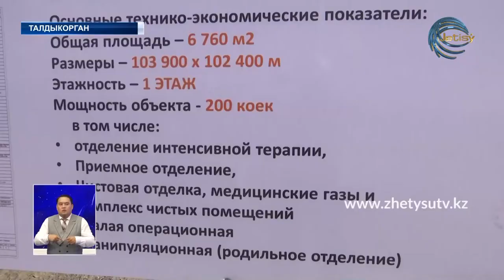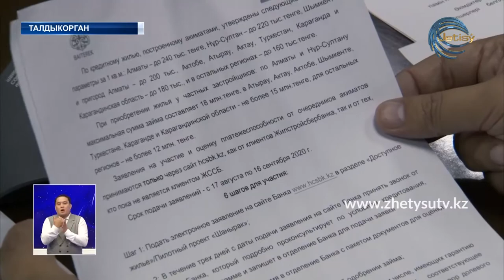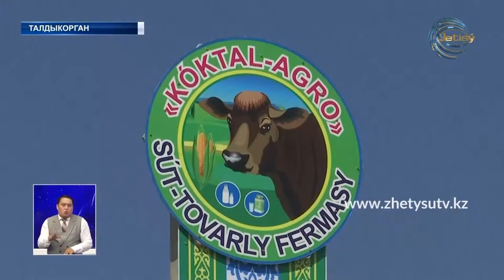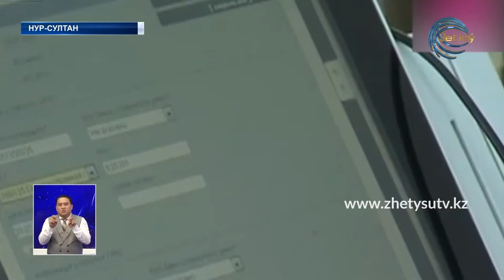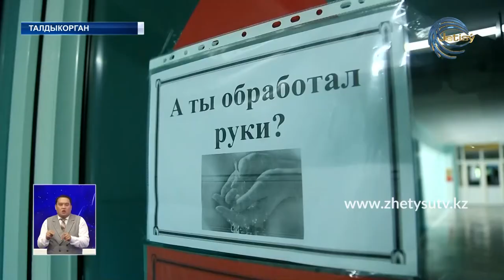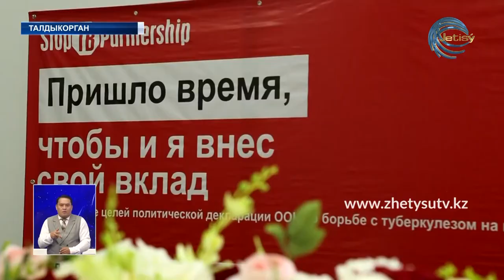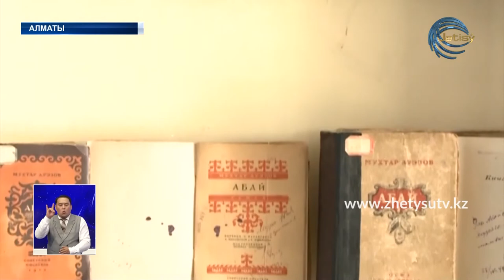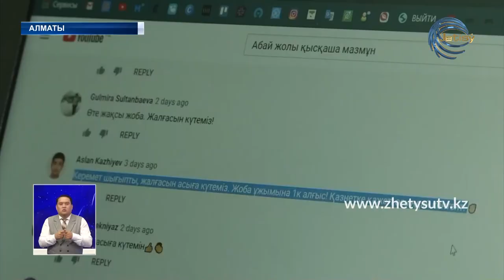НОВОСТИ ЖЕТЫСУ (19.08.20) 21:30